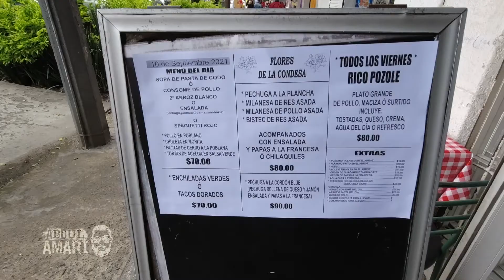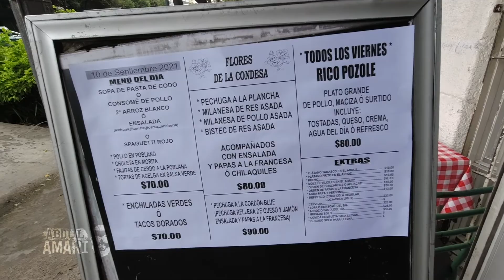🌮 Taco Hunting in Mexico City *CDMX 🇲🇽 (Episode #021)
🇲🇽🇲🇽🇲🇽VIVA MEXICOOOOO!!!🇲🇽🇲🇽🇲🇽

Tap in & TALK BACK TO ME FOLKSSS!!!

*I really don't believe in forcing myself on anyone who doesn't want me around... Soooooo, I got my chips up right quick & I am doing me & The USA a favor!  I'm taking my talents to MEXICO!!!🇲🇽  BLACK/BROWN PRIDE!!!✊🏾 PEACE!!!